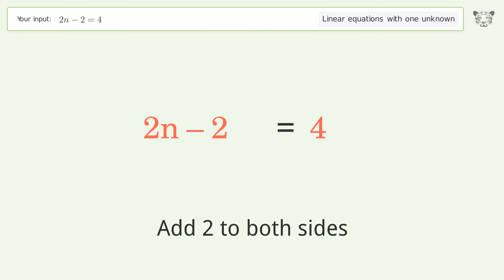Solve 2n-2=4: Linear Equation Video Solution | Tiger Algebra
Struggling with 2n-2=4? Watch our step-by-step video on Tiger Algebra to master this linear equation effortlessly.